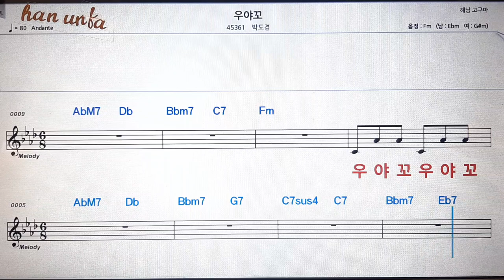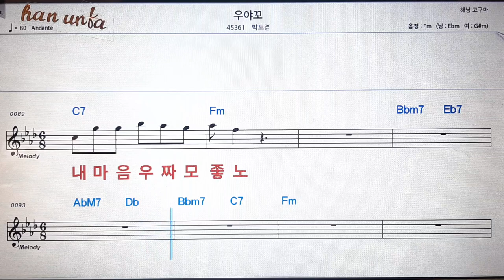우야꼬/박도겸💋노래 반주*기타 코드 악보*가라오케💕Karaoke*Sheet Music*Chord*MR